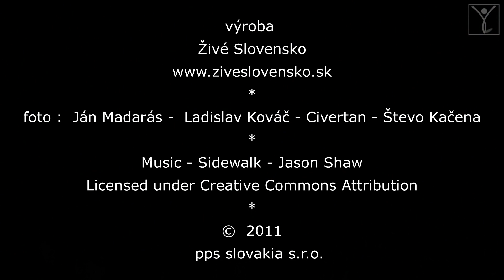Hrad Pajštún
Pajštún je zrúcanina hradu na západnom Slovensku pri obci Borinka. Od 13. storočia patril do sústavy pohraničných ochranných hradov.